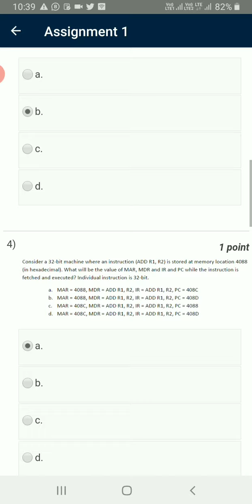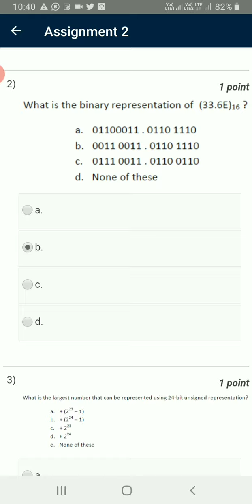Nptel | Computer Organizations and Architecture (COA) assignment 1 & 2 answer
if you think that answer is wrong ,then do it yourself please .